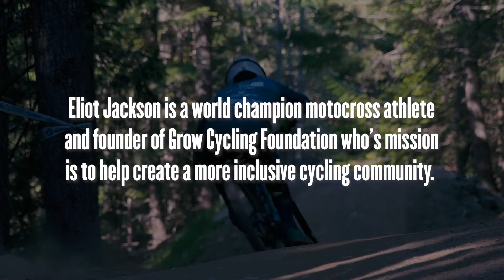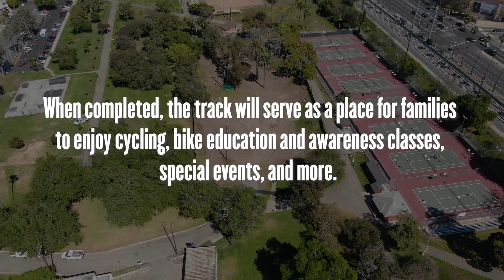Inglewood Pump Track Groundbreaking